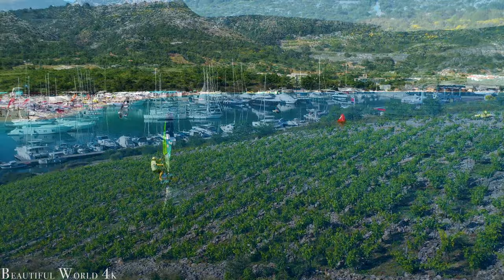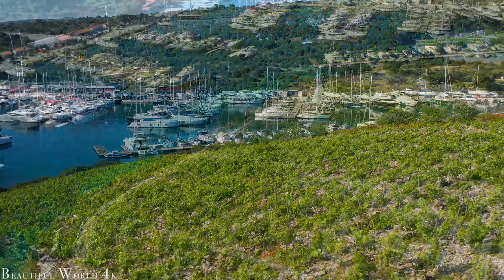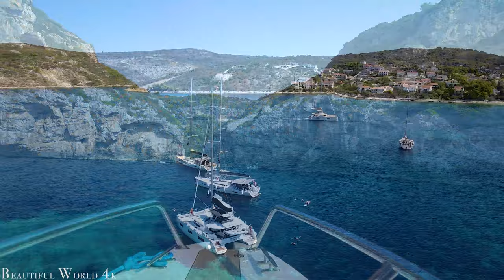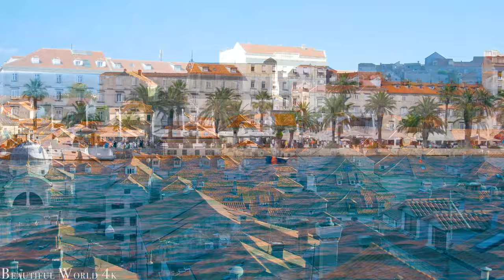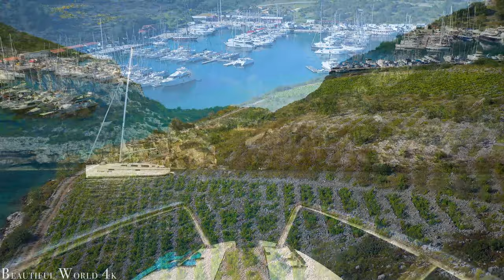Croatia 4K Nature Relaxation Film - Meditation Relaxing Music - Amazing Nature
Croatia, country located in the northwestern part of the Balkan Peninsula. Located in southeast Europe, Croatia is geographically diverse. Croatia borders Slovenia to the northwest, Hungary to the northeast, Serbia to the east, Bosnia and Herzegovina and Montenegro to the southeast, and shares a maritime border with Italy to the west and southwest. Its capital and largest city, Zagreb, forms one of the country's primary subdivisions, with twenty counties. Croatia's varied geographic regions—plains, mountain forests, and coastline—are reflected in its varied animal life. Two main climatic zones dominate Croatia. The Pannonian and para-Pannonian plains and the mountain regions are characterized by a continental climate of warm summers and cold winters.